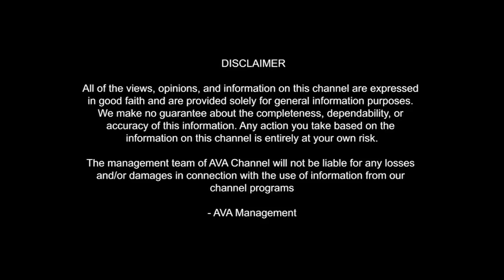MONEY IS HAPPINESS | ಈ ಮುದ್ರೆಯಲ್ಲಿ ಮನಿ ಮೆಡಿಟೇಶನ್ ಮಾಡಿ ಕೇಳಿದ್ದು ಪಡೆಯಿರಿ !!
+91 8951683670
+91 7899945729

Jai Hind